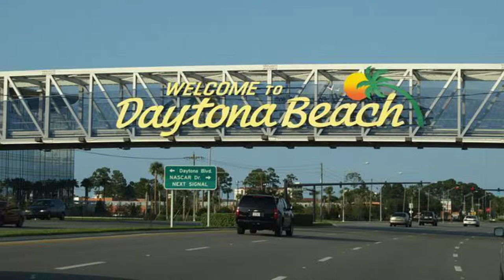Best Western Daytona International Speedway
Race to Daytona Beach for a Winning Vacation at the Best Western International Speedway!

Get right in the center of the action in Daytona Beach when you stay at the Best Western International Speedway. Within easy walking distance of the famed Daytona International Speedway and close to over 75 restaurants and shops, your ultimate Daytona Beach vacation begins here.

The Best Western International Speedway presents comfortably appointed guest rooms with free Wi-Fi, 42-inch flat screen HD TV, refrigerator, and coffee maker. Plus every room features a balcony.

Enjoy amenities that add that bit of extra you’re hoping for on your vacation. An Olympic-size pool makes keeping cool in the Florida sun a breeze. The fitness center helps you stick to your routine, or you can play tennis on one of the 6 tennis courts. Plus, every day of your stay, you’ll enjoy a free hot breakfast buffet of breakfast favorites.

Don’t forget the convenient location that gives you easy access to the World’s Most Famous Beach and the highways too. The Best Western International Speedway is the perfect pit stop for your Daytona Beach stay!